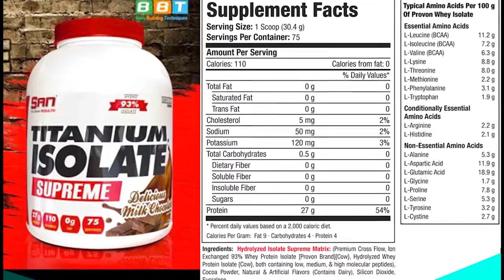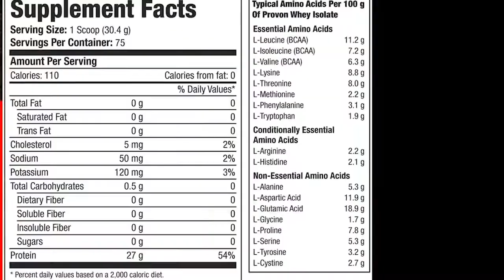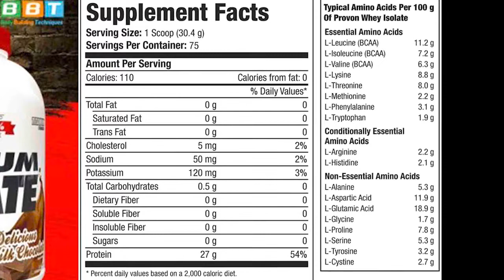REVIEW TITANIUM ISOLATE - WHEY HYDROLYZED CHẤT LƯỢNG NHẤT CỦA BBT CÓ GÌ ĐẶC BIỆT? | SAM SUPPLEMENT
Thành Phần Chất Lượng cho Ra sản phẩm tối cao
Hydrolyzed protein isolate là 1 phiên bản hấp thu nhanh hơn so với whey protein, với hàm lượng BCAA cao giúp tăng cường tăng trưởng và sửa chữa cơ bắp ngay lập tức

Tự hào với 27 gram hydrolyzed whey protein isolate mỗi lần dùng (30.1g khối lượng liều) làm cho TITANIUM ISOLATE Supreme 5.0 là sự chọn lựa tốt nhất dành cho dòng whey protein powder. Nó không chưa lactose và chất béo, 1 lượng rất ít carbohydrate 0.5g, nó đã trở thành 1 nguồn protein lý tưởng cho những ai muốn kiểm soát nguồn dinh dưỡng nạp vào

Hơn nữa được sản xuất bằng phương pháp CFM (Cross Flow Microfiltration), TITANIUM ISOLATE Supreme 5.0 giữ lại hầu hết các chất dinh dưỡng quan trọng (lactoferrin, a-Lactalbumin, BCAA và amino thiết yếu), không làm biến tính whey protein, đảm bảo giữ ni tơ và nâng cao hấp thu protein

Sam Supplement - Đại lý độc quyền công ty BBT tại Thủ Đức
ĐC: 937 Kha Vạn Cân, P. Linh Tây, Q. Thủ Đức , Tp. Hồ Chí Minh
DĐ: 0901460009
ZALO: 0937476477